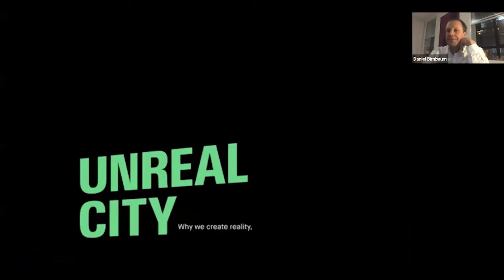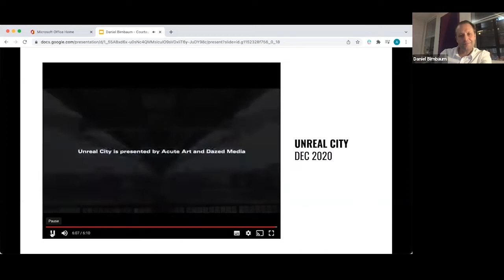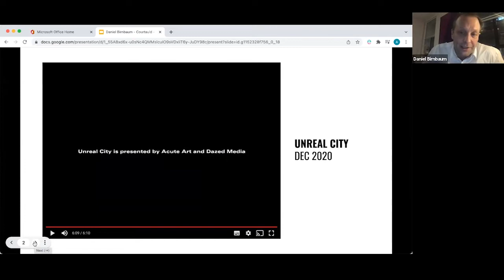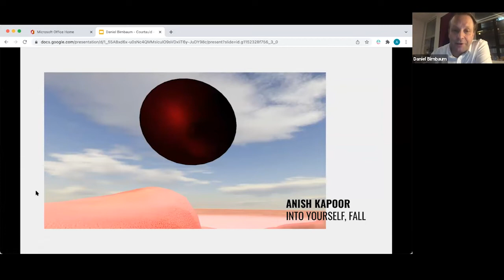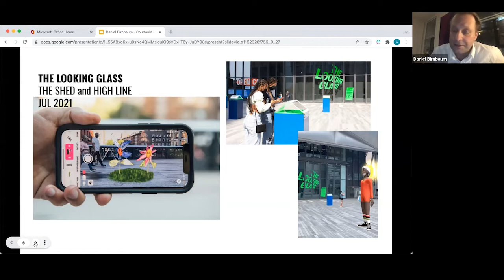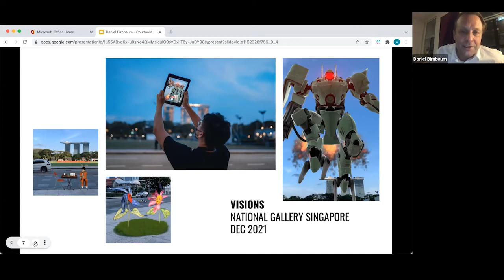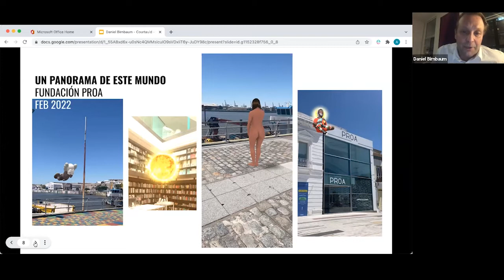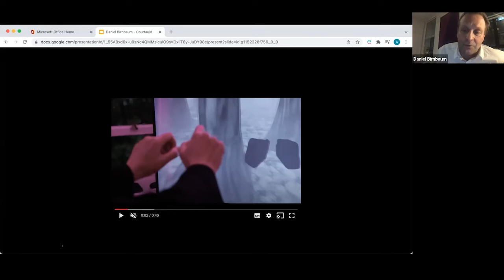Curating the Virtual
New technologies are taking over the planet. Art institutions will be transformed and collectors of art have discovered the world of unique digital objects, so-called NFTs.

Exactly how will today’s visual media — AR, VR and Mixed Reality — expand the ways we experience art? Will the virtual turn change art itself, just like photographic techniques and mass distribution once altered our understanding of what an artwork can be? Walter Benjamin’s influential 1935 essay on mechanical reproduction opens with a quote from French poet Paul Valéry: ‘We must expect great innovations to transform entire techniques of the arts, thereby affecting artistic innovation itself and perhaps even bringing about amazing change in our very notion of art.’

A little more than two years ago, I left my job as head of Moderna Museet in Stockholm, an institution with a strong art and technology legacy, to join Acute Art, a London initiative exploring new immersive media in collaboration with some of today’s key artists. It started with VR works by Marina Abramović, Anish Kapoor, Jeff Koons and Ai Weiwei. Soon we moved on to augmented reality works that have been displayed across the world, from Beijing to Buenos Aires. Our most recent AR projects were launched in London: Koo Jeong A’s OLO, Precious Okyomon’s Ultra Light Beams of Love, and Lune by Julie Curtiss. These works are triggered by the QR the codes in the journal Catalogue. They were also installed on Cork Street in October. The first large AR show I staged was Unreal City.

Professor Daniel Birnbaum is a curator and writer. He is director of London’s Acute Art, a laboratory exploring art and technology. He is professor of philosophy at the Städelschule in Frankfurt and the author of numerous books on art and critical theory. From 2000 to 2010 he was rector of the Städelschule in Frankfurt and director of its Portikus gallery.

He has been a member of the board of directors of Frankfurt’s Institut für Sozialforschung as well as of Nobel Media, which organizes all events and productions surrounding the Nobel prizes. Between 2010 and 2018 he was the director of Moderna Museet in Stockholm. He was co-curator of the 50th Venice Biennale (2003), the 1st Moscow Biennial (2005), Airs de Paris (with Christine Macel) at the Centre Pompidou (2007), the 2nd Yokohama Triennial (2008), and Zero at Martin Gropius Bau (2015). In 2008 he organized 50 Moons of Saturn in Torino and in 2009 he was director of the 53rd Venice Biennial.

He is a contributing editor to Artforum. Among his most recent project are the VR exhibition Electric (Frieze New York, 2019) and the AR exhibitions Mirage (2020) at Beijing’s UCCA and The Looking Glass (with Emma Enderby) at New York’s The Shed and The High Line (2021).

Organised by Dr Pia Gottschaller (The Courtauld).